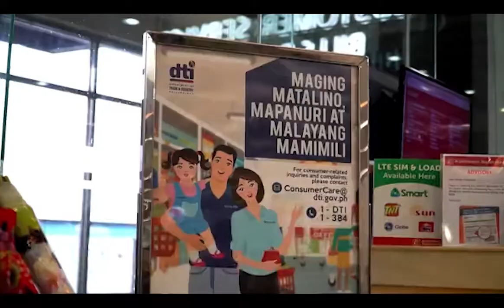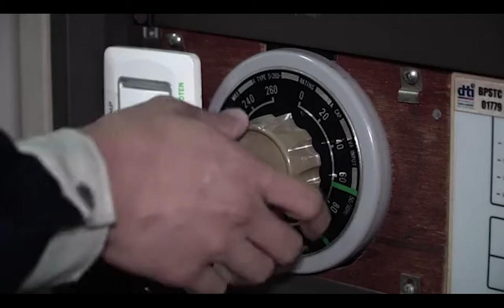OTOP Ka-Asenso Virtual Trade Fair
Alamin paano makasali sa 5-day virtual trade fair na ito ng DTI